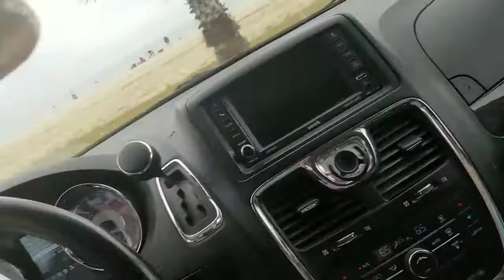My Pug Eats Frozen YoGurt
Banjo Loves yoGurt and this was frozen YoGurt